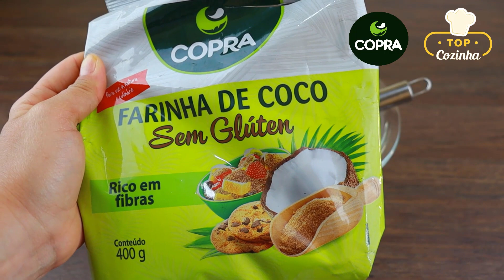FAÇA ISSO PARA O CAFÉ DA MANHA E EMAGREÇA MUITO!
Olá pessoal, tudo bem com vocês? hoje vou mostrar uma receita deliciosa para quem quer perder aqueles quilinhos indesejáveis, muito fácil e saborosa além de ser muito saudável, vocês irão amar!!!